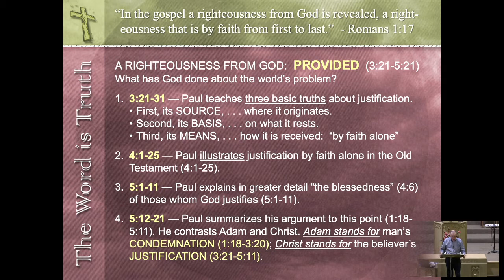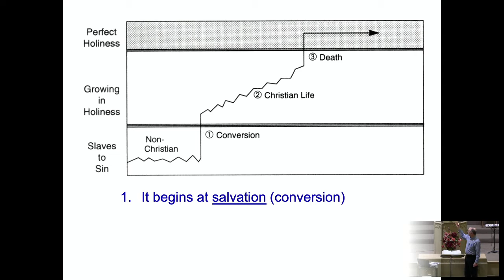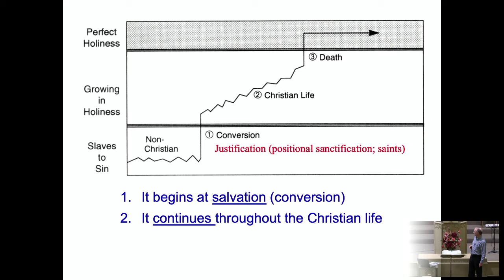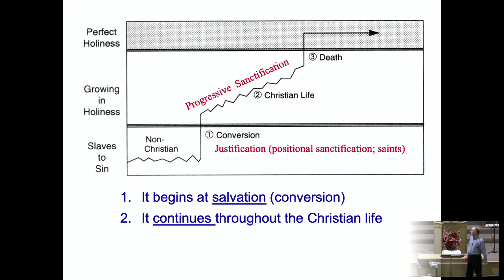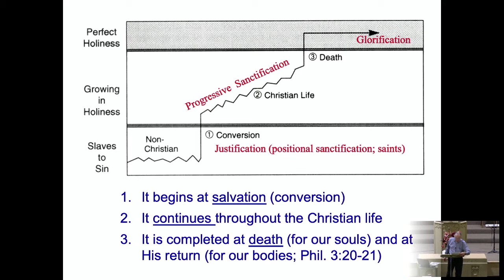Wednesday Romans Class 1-27-21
Wednesday Romans Class
By Pastor Ray Laborde
January 27, 2021
“Romans: God’s Good News for the World”